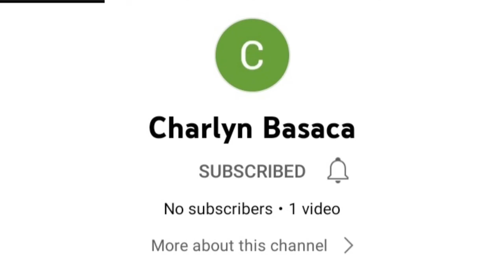update sa isang nanay na may sakit na hyperthyroidism, graves disease,,NASA HOSPITAL???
update sa isang nanay na may sakit na hyperthyroidism, graves disease,,
NASA HOSPITAL 🙏🙏🙏😢